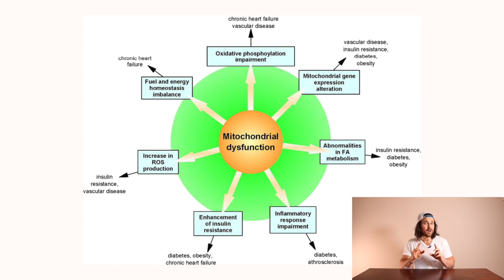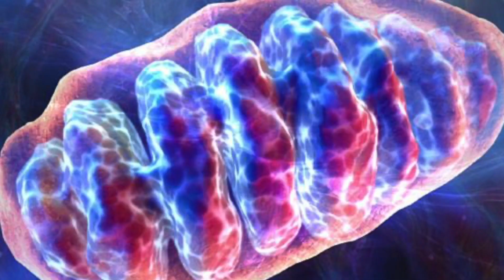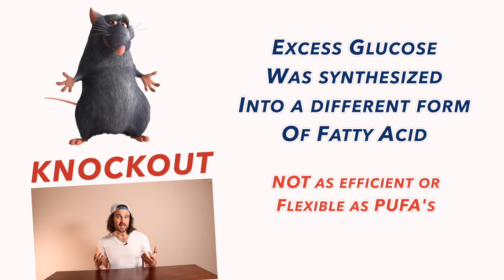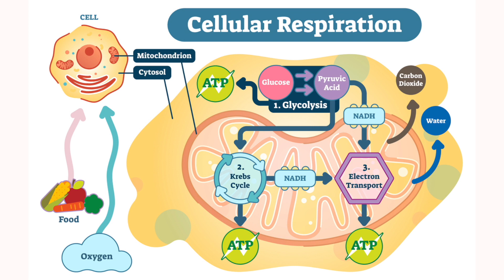How Excess ADDED SUGAR Can Damage YOUR Mitochondria | What YOU Can DO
Excess Added Sugar May be one of the Early Drivers of Mitochondrial Disease. This NEW Research Explains Why.

Chapters:
0:00 Intro
1:29 Your Mitochondria
3:31 The STUDY
9:45 Do This Today

SHOW LINKS!

WHAT ELSE???

Track: Lets Run Away By: @Vexento